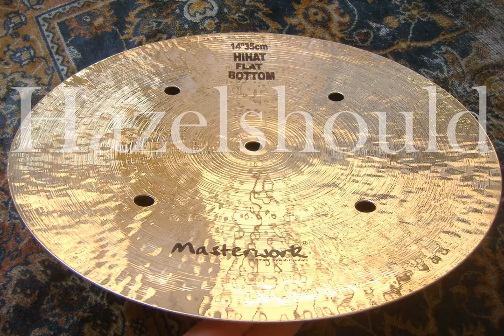Masterwork Natural Resonant 14" Flat Bottom HiHats 966 & 1354gs